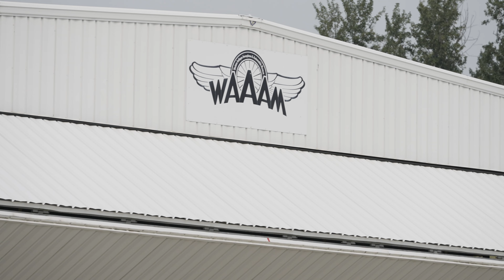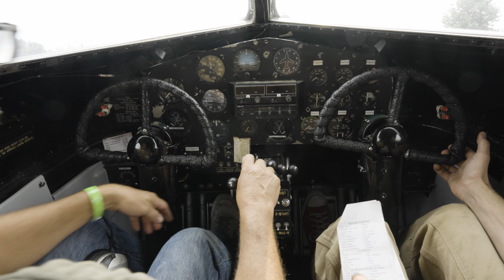WAAAM Fly-In to Hood River Medley 2022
WAAAM 2022. This is a fast paced medley of a late summer fly-in held at the Ken Jernstedt Airport in Hood River.  Many beautiful planes came to participate in 2022. It's a challenge to see them all, let alone photography each plane. If you don't see your plane in this video, I apologize. Every plane was wonderful and the participation was fantastic.  This video shows a number of planes during the fly-in.

Hopefully you can attend future events and visit WAAAM  (Western Antique Aeroplane and Automobile Museum).

Get Can't Hold Us (feat. Ray Dalton) by Macklemore & Ryan Lewis, Macklemore, Ryan Lewis, Ray Dalton

License ID: lA8xRrm39Bv